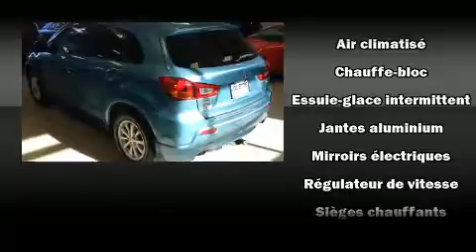2012 Mitsubishi RVR SE, AWD, AUTO, SI��GES CHUAFFANTS, MAG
Le Mitsubishi RVR 2012. Affichant moins de 70 000 km au compteur, ce VUS 4 portes met la priorit�� sur le confort, la s��curit�� et son c��t�� pratique. Gr��ce �� la souplesse de son moteur 4 cylindres de 2,0 litres, les passages de vitesses se font tout en douceur, vous serez aussi rassur�� par son syst��me du contr��le dynamique de la stabilit��. Sa transmission �� quatre roues motrices vous m��nera partout o�� vous ne l'auriez auparavant qu'imagin��. Ce mod��le poss��de toutes les caract��ristiques raffin��es auxquelles Mitsubishi nous a habitu��s: l'ouverture automatique de la glace du conducteur, un compte-tours, un ordinateur de bord, un afficheur de la temp��rature ext��rieure, une banquette arri��re �� dossiers rabattables s��par��s, climatiseur, et beaucoup plus. Le syst��me audio comporte un lecteur CD �� compatibilit�� MP3, commandes audio sur le volant, et 4 haut-parleurs parfaitement positionn��s. Mitsubishi a mis la s��curit�� des occupants au coeur de ses pr��occupations avec les ��quipements suivants: rideaux gonflables pour prot��ger la t��te, coussins gonflables lat��raux �� l'avant, syst��me antipatinage, syst��me d'assistance au freinage, appuis-t��te avant anti-coup de fouet, la mise hors de fonction du syst��me d'allumage, et freins antiblocage. Notre objectif: offrir les meilleurs prix et le meilleur service �� chacun de nos clients. Passez nous voir ou appelez-nous pour obtenir plus d'information.